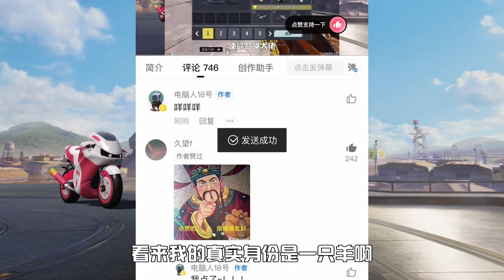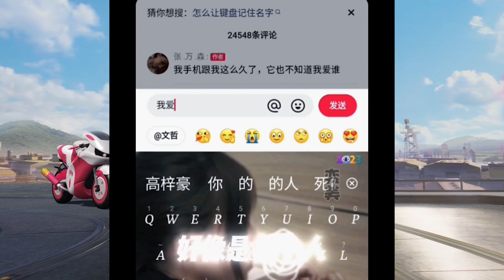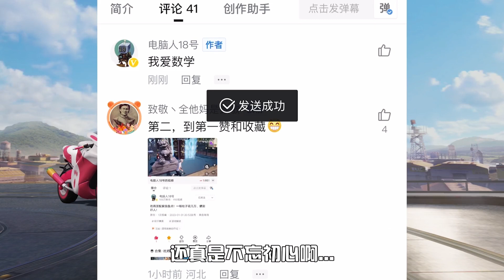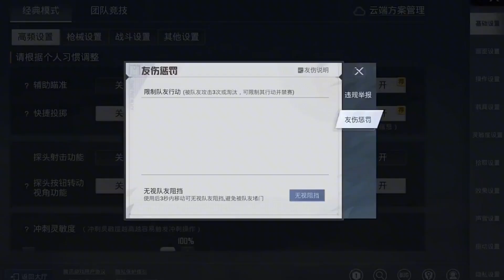【吃鸡防骗指南合集】度假岛惊现武装直升机，高空轰炸暴揍玩家！这什么情况？